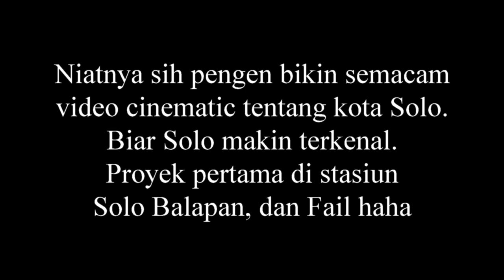Stasiun Solo Balapan Cinematic FAIL!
Niatnya sama temen temen punya ide buat bikin video tentang tempat-tempat ikonik di kota Solo. Biar kota tercinta ini makin terkenal gitu. Dan gak buat komersil juga. Mentok juga upload instagram atau youtube. Sekalian latihan karena baru banget di bidang video.

Tapiiiii... semua berubah sejak (tonton aja videonya haha gak nyampe semenit juga gak diedit apapun cm ditempel2 doang). Sudah males rasanya bikin video model gini, di mangkunegaran juga pernah diusir.

Oke cari bahan lain ah buat latihan bikin video, see you next post guys, maap konten kali ini gak bermutu. Lebih ke curhat haha